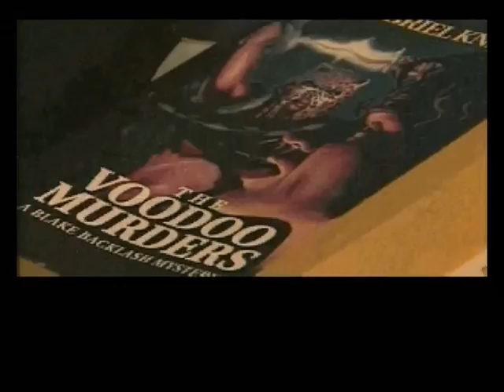Gabriel Knight 2 (2/57): Chapter 1: Intro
The villagers of Rittersberg ask Gabriel to investigate the murder of a girl by a wolf.